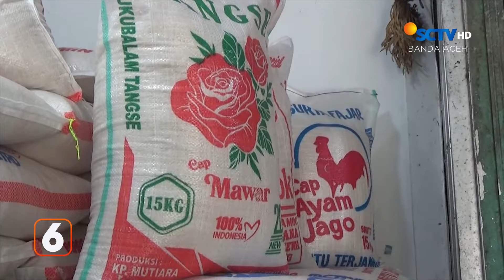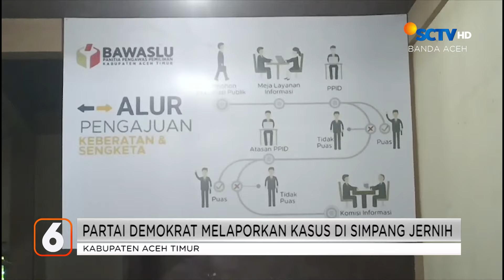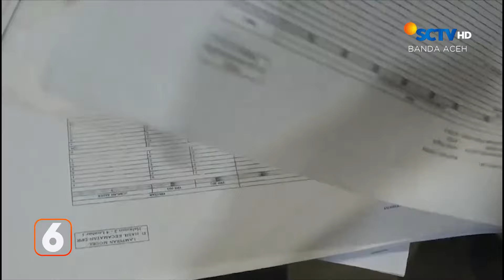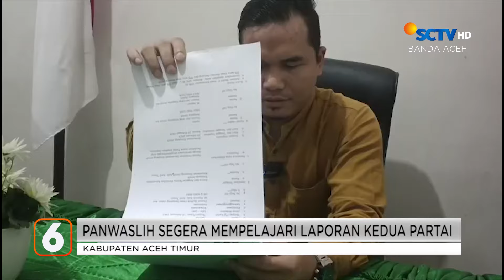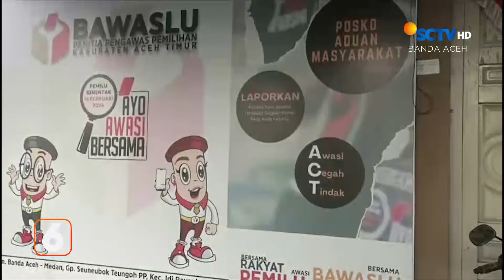BERITA ACEH 29 FEBRUARI 2024